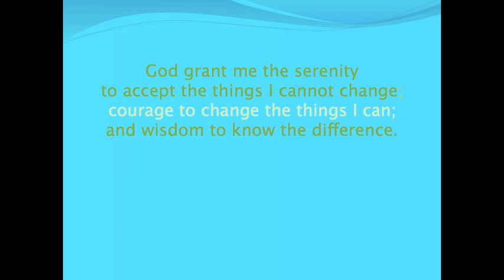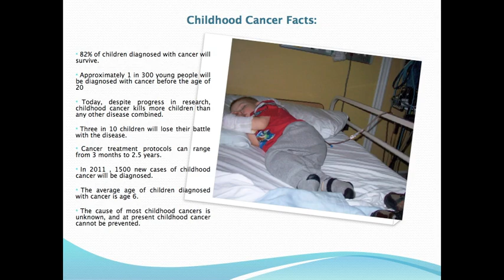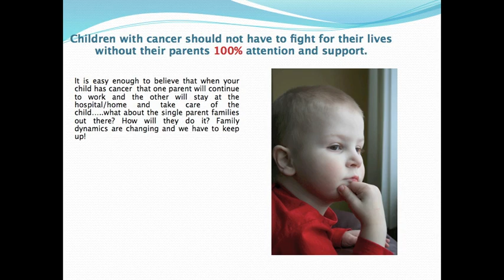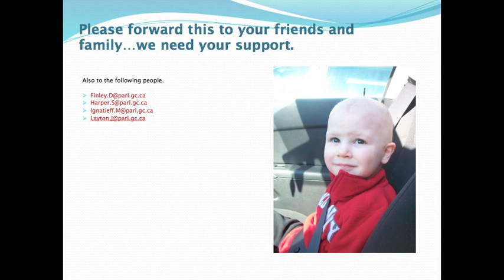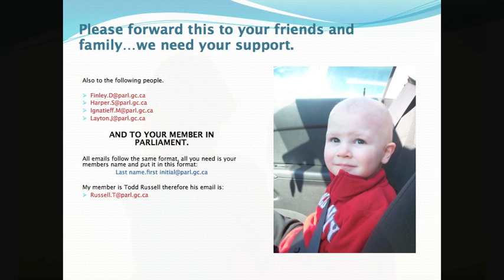John's Cause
Children with cancer should not have to fight for their lives without their parents 100% attention and support.